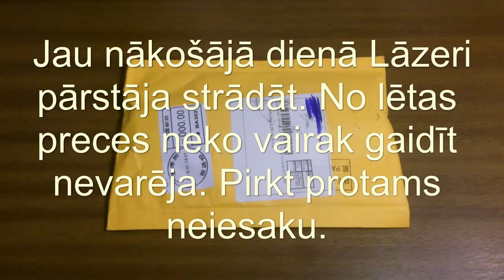Sūtijums №23. Lāzeri+Tests+Lēts brāķis.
Šajā blogā mēs Jūs iepazīstināsim ar pieejamajām precēm no Ķīnas.
Mūsu mērķis ir iepazīstināt cilvēkus ar Ķīnas precēm un to kvalitāti!!!
Veidosim video apskatus par precēm no Ķīnas.
Kopā ar jums izvēlēsimies preces, kuras iegādāsimies priekš video apskata.

Patīkamu skatīšanos :)

PALDIES